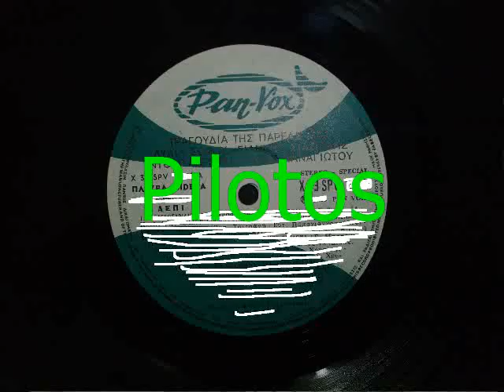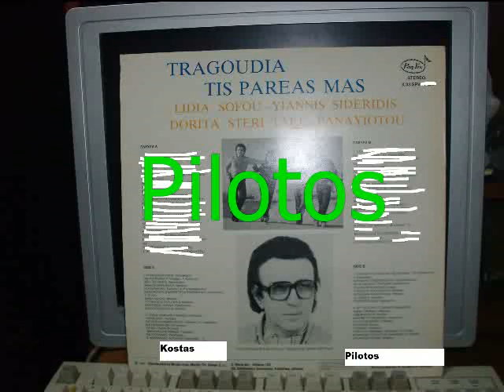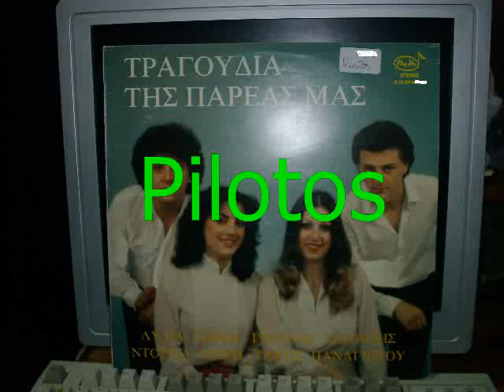ΤΡΑΓΟΥΔΙΑ ΤΗΣ ΠΑΡΕΑΣ ΜΑΣ (Νο1)